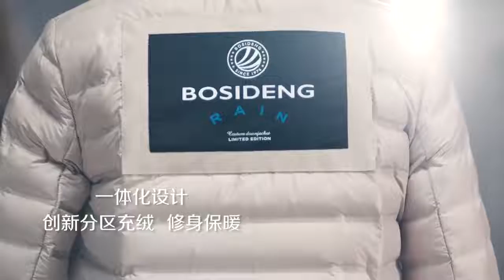211106(X玖少年团肖战DAYTOY) 在寒冷的季节，让@波司登 陪你一起，无惧风雨，温暖过冬。 ￼肖战工作室的微博视频 【肖戰 肖战 肖戰XiaoZhan XiaoZhan #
211106(X玖少年团肖战DAYTOY)

在寒冷的季节，让@波司登 陪你一起，无惧风雨，温暖过冬。 ￼肖战工作室的微博视频